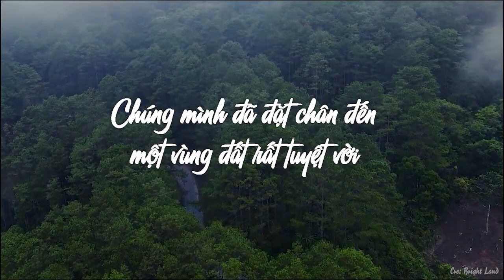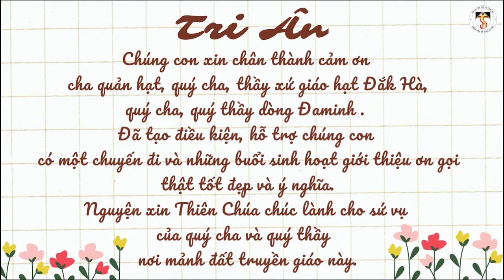Cổ võ Ơn gọi tại Kon Tum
Đoàn cổ võ ơn gọi đến hai giáo xứ: Kon Rờ Bàng do Cha quản xứ Tađêô Hồ Vĩnh Thịnh, OP. phụ trách và giáo xứ Kon Trang Mơ Nấy, do cha Đa Minh Trần Văn Vũ, OP. kiêm Quản hạt Giáo hạt Đăk Hà phụ trách.

* Hành trình đến vùng đất đỏ Kon Tum đã kết thúc vào ngày 6/3, đã để lại trong lòng mỗi người nhiều ấn tượng khó quên về vùng đất, con người và nét văn hóa đặc biệt của các anh chị em đồng bào. Hy vọng trong tương lai, Hội Dòng có thể đón tiếp các bạn trẻ của vùng đất cao nguyên để cùng chung chia sứ vụ với Hội Dòng.
Ban Cổ võ Ơn gọi
Dòng Đa Minh Gò Vấp